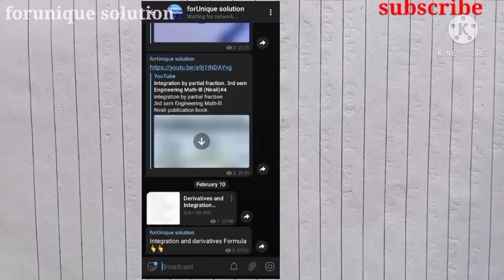Excercise:-1.3 (Nirali publication) 3rd semester math | all problem solution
excercise:- 1.3 (Nirali publication) Book

ALL questions solution
teligram chenal link:-